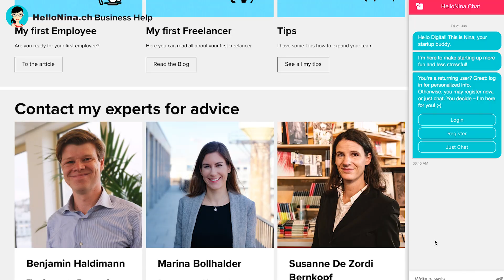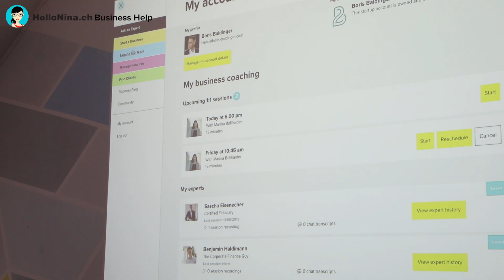DIGITAL CONSULTING, MORE PERSONAL THAN EVER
Then there's finally reason to cheer: because this individual and incredibly innovative dashboard is just right for you and your company:

- Choose your HelloNina experts according to your individual needs

- 1:1 video and chat consulting with data exchange and screen sharing

- Recording of each Expert Coaching session available via personal dashboard

- Time recording accurate to 5 minutes

- Transparent cost regulation

- Web-based, i.e. no installation required

- Also works with mobile devices

Which superpower do you need? My HelloNina Experts have different fields of specialization, which you can quickly and easily request, according to your needs, via business coaching.